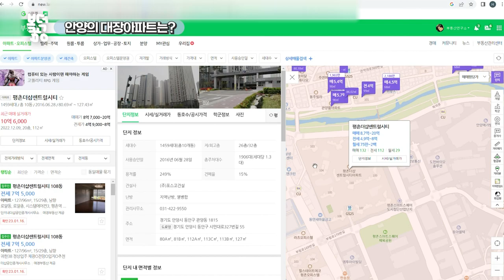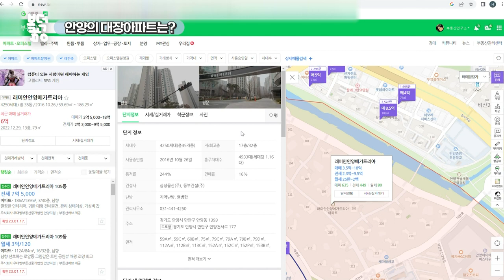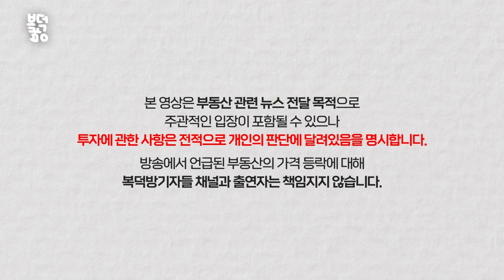"흥행 실패 평촌센텀, 인덕원 급매 눈여겨볼 만" / 인구 60만 목전 평택, 고덕에 더해 이곳 주목_심형석 우대빵연구소 소장_복덕방 기자들 (20230209)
최근 아파트 가격 조정으로 경기도 안양, 특히 인덕원 지역에 대한 관심이 다시 올라가고 있다. 심형석 우대빵연구소 소장은 “10억원대를 보이는 지역 신축은 (고분양가로) 사실상 흥행에 실패하고 있다”면서 “반면, 인덕원은 조정을 심하게 보고 있기 때문에 오히려 관심을 가질 필요가 있다”고 말했다.

01:10 경기도 안양 소개
05:08 어떤 사람들에게 추천하는지?
06:44 안양의 대장아파트는?
평택이 뜨고 있다. 삼성전자가 위치한 고덕지구에 더해 평택항과 인접한 화양지구 역시 눈여겨볼 지역으로 꼽힌다.

09:30 안양의 저평가 아파트는?
10:09 경기도 평택 소개
15:44 평택의 대장아파트
17:16 평택의 저평가 단지